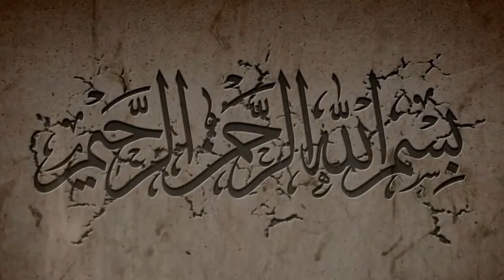Suuratu Macaarij - Sheekh Nuureyn Maxamed (Alle ha u naxariisto)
Alle waxaan ka baryeynaa inuu u naxariisto Sheekh Nuureyn. Alle Qabrigiisa u waasiciyo oo uga dhigo Beer ka mid ah beeraha Jannada.
Walaalayaal aan ugu kaalmeeyno dhageysiga akhrintiisa Quraanka in shaa Allah waxay u noqon doontaa kheyr badan.